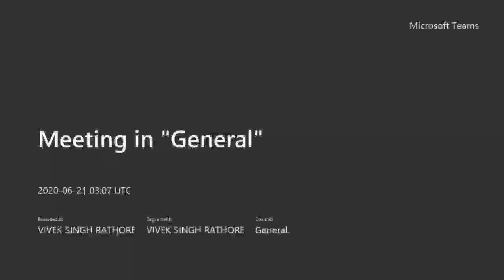Student Centric Online Session for Yoga at GEC Bilaspur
On 21/06/2020 (Sunday) i.e International Yoga Day, GEC Bilaspur organized a "Student Centric Online Session for Yoga" for the Students, Faculties, and Staff of GEC Bilaspur on MS-Teams from 8:30 AM -9:30 AM.